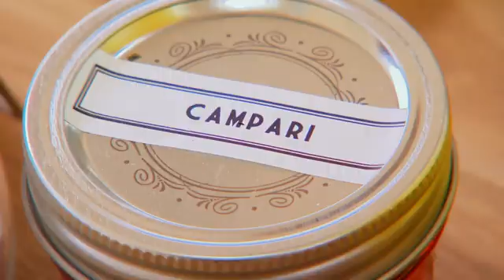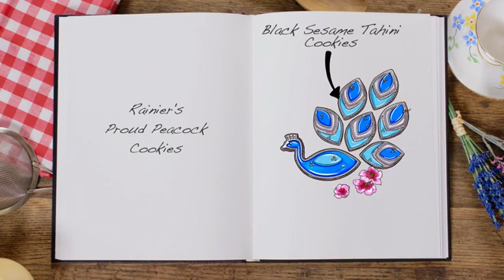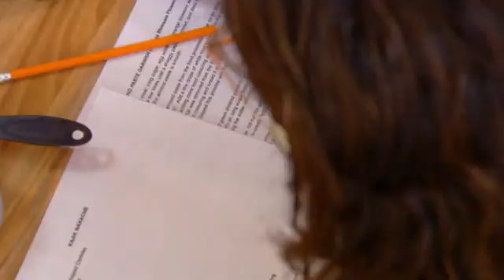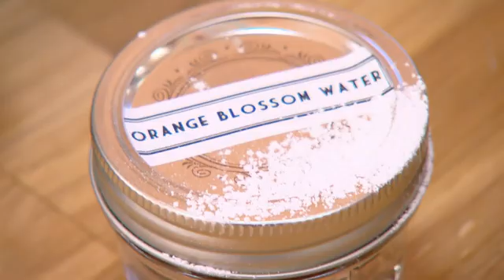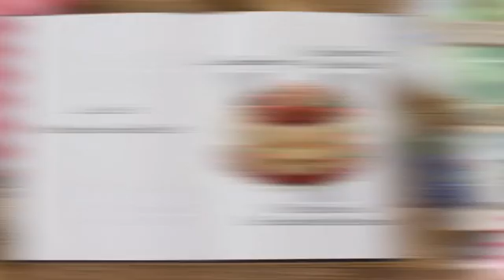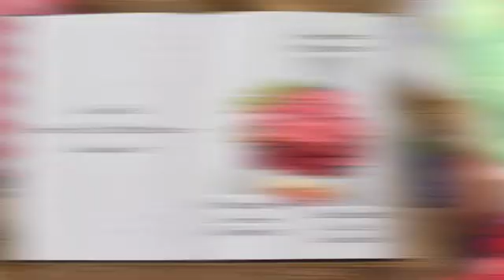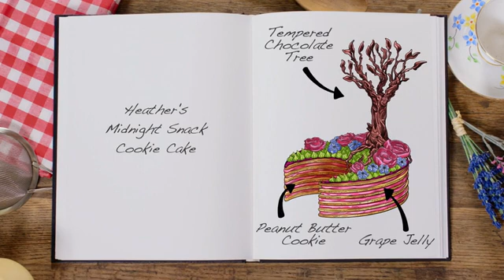[FULL] The Great Canadian Baking Show S07E03